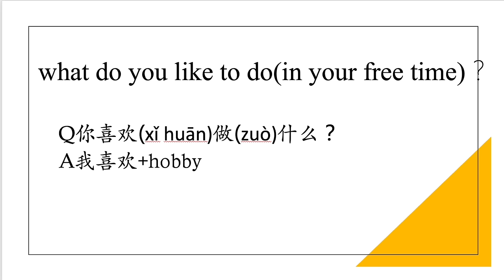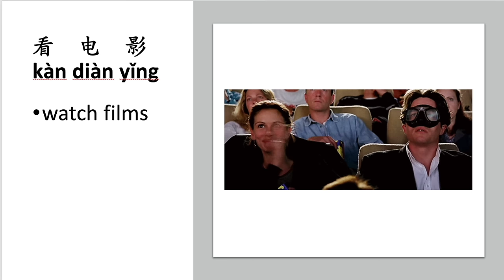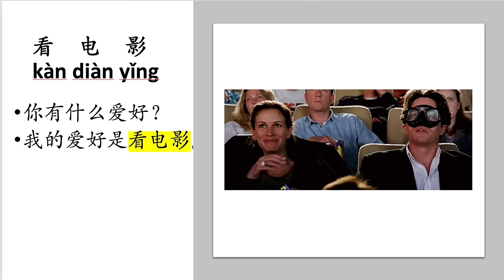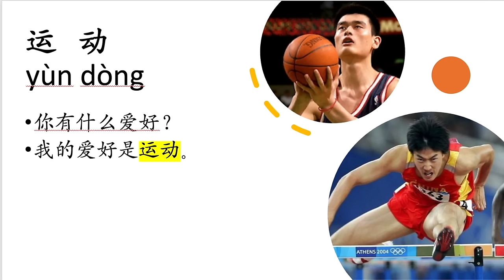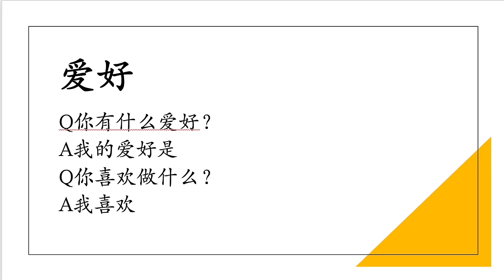Talk about hobbies fluently in Chinese: useful phrases and expressions_爱好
Do you want to learn to speak Chinese?
Today we are going to learn some useful phrases and expressions you will need when you talk about hobbies 爱好.